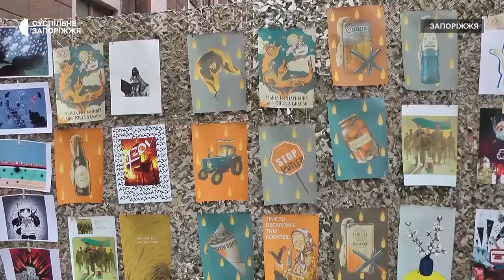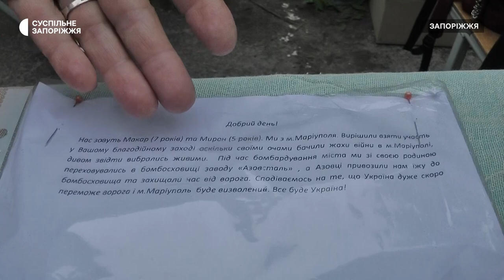У Запоріжжі влаштували благодійну виставку-продаж, аби допомогти захисникам "Азовсталі" | Новини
Нагадати  всьому світу та українцям про захисників  "Азовсталі" та їхній подвиг, а також зібрати кошти на реабілітацію повернених з полону хлопців та дівчат - така мета благодійної виставки-продажу, що влаштували у Запоріжжі.  Захід організувала Асоціація  родин  захисників  «Азовсталі». Детальніше про нього далі розкажуть журналісти Суспільного.